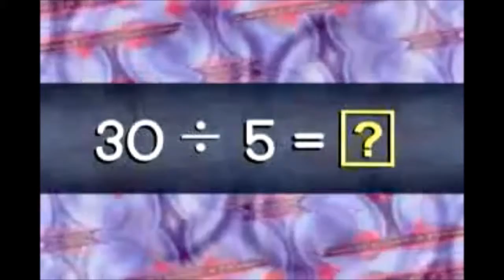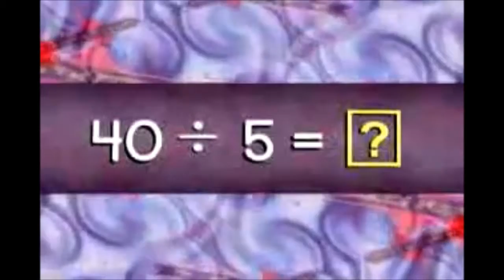AcademicSuperstore.com presents Division Rap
Kids of all ages love learning division by performing along with D.J. Doc Roc. Positive lyrics, cool rap music, and high-energy action generate lots of excitement as students learn to solve division facts quickly and accurately.